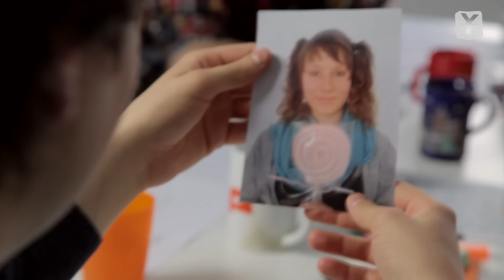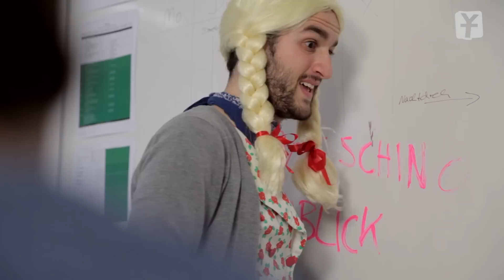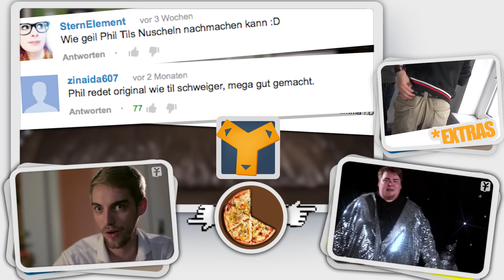Til Schweigers neuer Film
Til Schweigers neuer Film von, mit und für Til Schweiger!

Y-Titty sind: Philipp Laude, Matthias Roll und Oguz Yilmaz
Buch & Regie: Philipp Laude
Produktionsleitung: Sandra Barwitzki
Kamera: Phil Matt
Schnitt: Jonas Ressel
Cast: Philipp Laude, Matthias Roll, Oguz Yilmaz, Denis Martynov, Marc Zwiechowski
Produktion: Kultframe